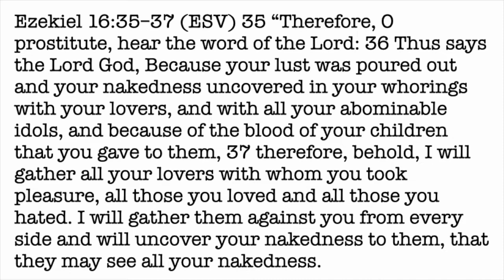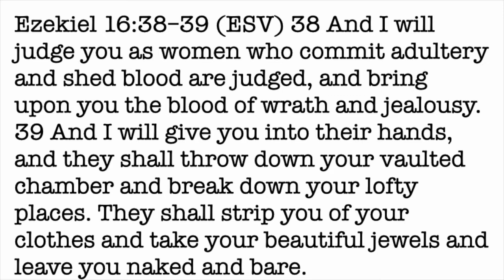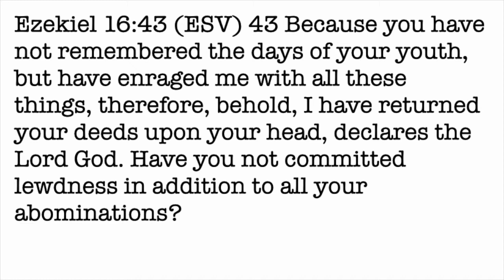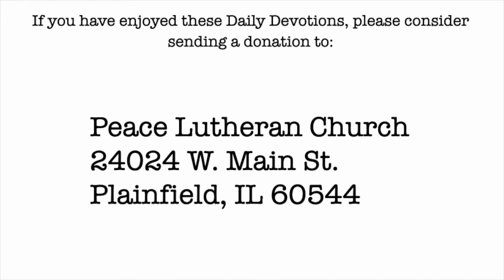Daily Devotion with Pastor Balla for July 21, 2022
Ezekiel 16
The Bride of Christ, Part 4